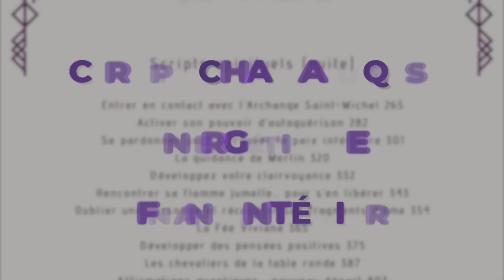Hypnose pour arrêter de fumer - Le nuage de la paix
✨ Coach, thérapeutes : obtenez 60 scripts de méditation & d'hypnose spirituelle.

🔮 Séances d’hypnose sans publicité, ateliers pratiques de spiritualité en direct, cours & rituels guidés : rendez-vous sur l’Académie du Spirituel ➜

❓Une question sur l’hypnose ? Je réponds juste en dessous, plus bas dans cette description, à vos demandes les plus fréquentes

 ▬▬▬▬▬▬▬▬▬▬▬▬📺 CETTE VIDÉO 📺▬▬▬▬▬▬▬▬▬▬▬▬▬▬

Lors de cette séance, je vous propose grâce à l'hypnose de transformer durablement votre perception de la cigarette. Cette séance est faite pour vous aider à combattre votre addiction. Laissez votre esprit être transporté, afin de déraciner les profonds ancrages de l'addiction dans votre inconscient.

▬▬▬▬▬▬▬▬▬▬▬▬▬ 💫 VOUS & MOI 💫 ▬▬▬▬▬▬▬▬▬▬▬▬▬▬

▬▬▬▬▬▬▬▬▬▬ 🙏🏽 VOTRE CHEMINEMENT 🙏🏽 ▬▬▬▬▬▬▬▬▬▬

📖 Vous souhaitez aller plus loin dans votre développement spirituel ou professionnel ? Découvrez toutes mes formations en ligne ➜

▬▬▬▬▬▬▬▬ 🤔 QUESTIONS FRÉQUENTES 🤔 ▬▬▬▬▬▬▬▬▬

J’ai peur de rester « bloqué » en état d’hypnose, est-ce possible ?
C’est improbable et heureusement. Nous vivons tous les jours des états de transe dans notre quotidien et nous en sortons à chaque fois, souvent sans y avoir prêté attention (ex : conduite, lecture, temps sur les écrans…). Ici, les transes hypnotiques sont (la plupart du temps) plus profondes, afin de vous amener à vivre des expériences. Mais vous sortirez quoi qu’il en soit de votre transe, soit en vous endormant, soit en vous éveillant.

▬▬▬▬▬▬▬▬▬▬  🦅 QUI SOMMES-NOUS ? 🐺 ▬▬▬▬▬▬▬▬▬▬▬

Je supprime tout commentaire désobligeant, insultant, haineux ou inapproprié, à l'égard de la communauté ou moi-même, ainsi que tout spam, publicité. Ici la bienveillance est de mise ☺️

▬▬▬▬▬▬▬▬▬▬▬▬  🎵LES MUSIQUES  🎼 ▬▬▬▬▬▬▬▬▬▬▬▬▬▬▬

Musique de Damien DUBOIS.